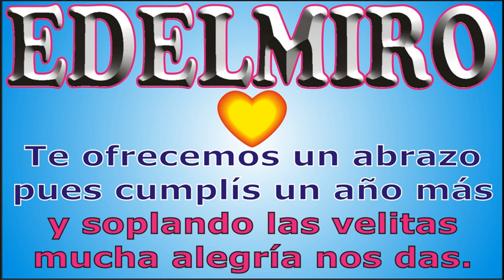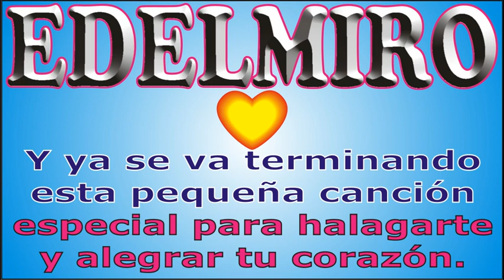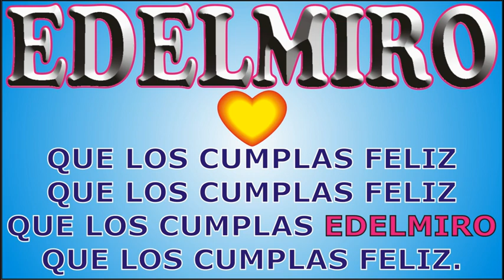FELIZ CUMPLEAÑOS EDELMIRO - CANCIONES DE CUMPLEAÑOS FELIZ - FELIZ CUMPLE DEDICADO - MAÑANITAS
↓↓↓ LETRA ↓↓↓

FELIZ CUMPLEAÑOS EDELMIRO

que los cumplas ... EDELMIRO

JORGE MUSIKMAN